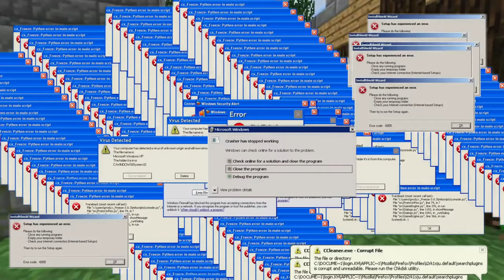TOP 10 IN LOW PC GAMES part 2